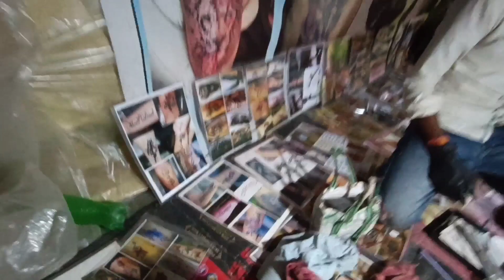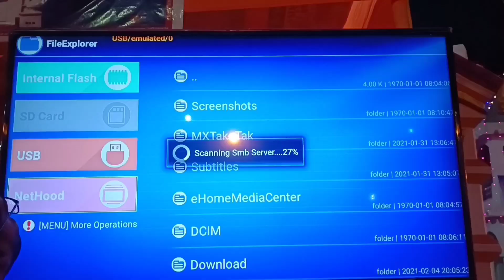Mahashivratri Vlog Part 2 || Uk Yadav B&J